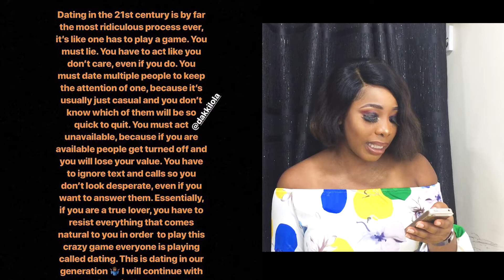DATING IN THE 21ST CENTURY|| CHIKA'S CORNER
Chika's Corner Episode 10

Dating in the 21st century is crazy and there are so many absurd rules to prove that!
Not a mathematician? You might have to pull out your Albert Einstein cap as dating has become calculative, sometimes deceptive and a lot of times, manipulative
Join Chika and others as they dissect 21st Century dating